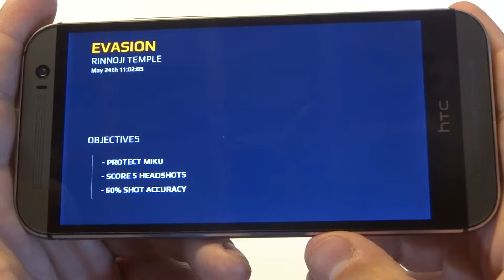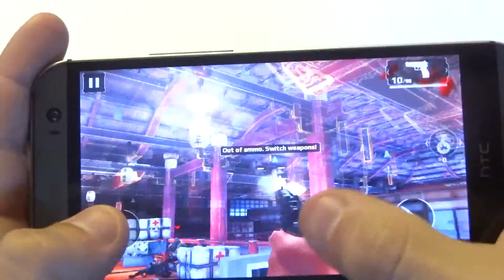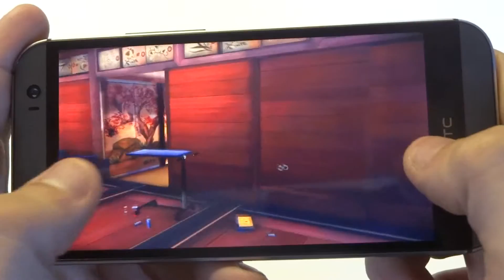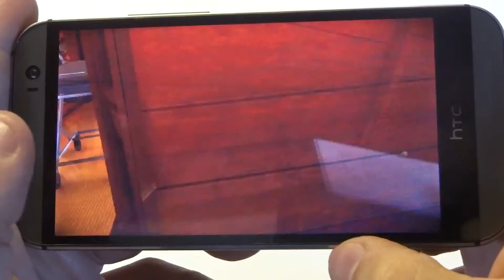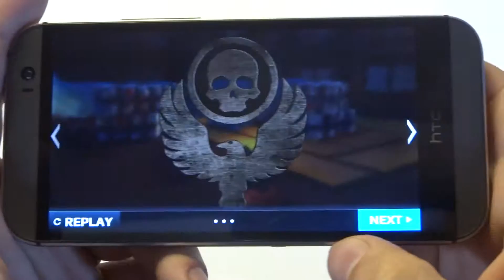Modern Combat 5 Blackout Htc One M8 Gameplay Part 3 - Fliptroniks.com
Play Store Link: goo.gl/kyq4Rb

Everything IOS / Android

Modern Combat 5 Blackout has been long waited for fans of this series. It might very well be the best first person shooter game loft has come out with to date. The action in modern combat 5 blackout mixed with the great story line make this game special. These games have a way of really bringing you into touch with the characters right from the start of the game. If that's not enough the multiplayer on this game is outstanding as was with the last modern combat game. Modern Combat 5 Blackout is available on both android and ios and is a must download.